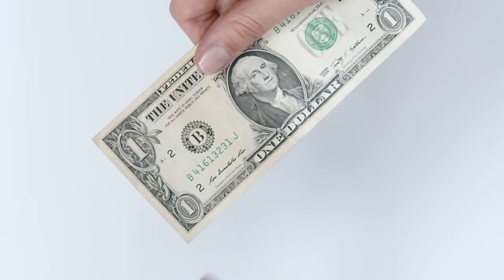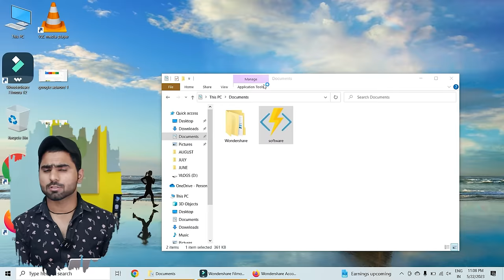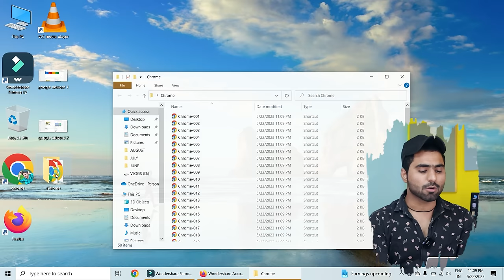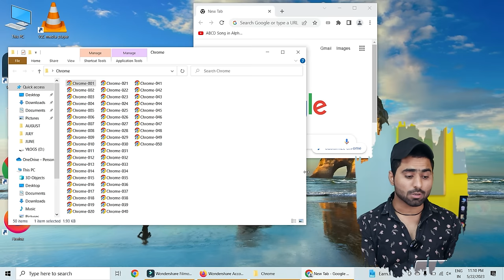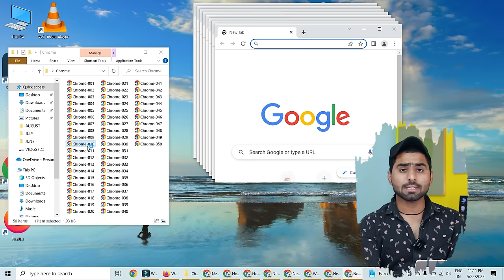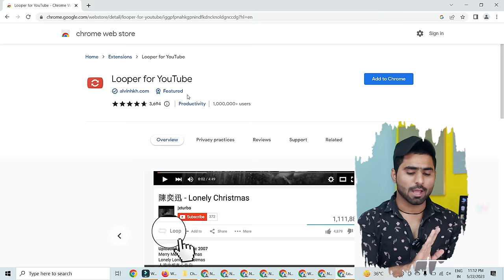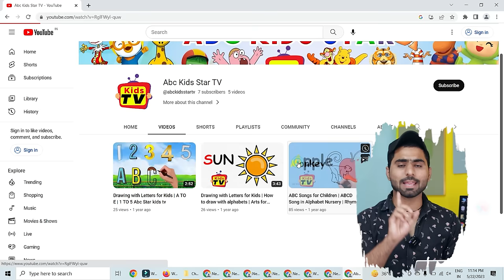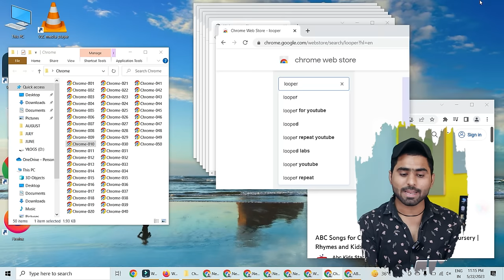Youtube Paid Monetization Free में करना सीखें | Free 4000 hours watch time kaise complete kare ?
Youtube Paid Monetization Free में करना सीखें | Free me Youtube Channel Monetize kaise kare ?

Youtube Advance Strategy Video!👇🏻
अगर आप ऐसा चैनल बना लोगे - 100% GROW होता है Lifetime Videos चलते हैं तो Lifetime Earning होता है ❌ Face दिखाने कि ज़रूरत नही है 100% Monetize ✅⬇️

Producst जो में Use करता हूँ…⬇️
25 MM Lens
50 MM lens